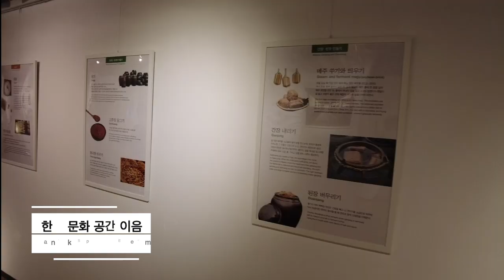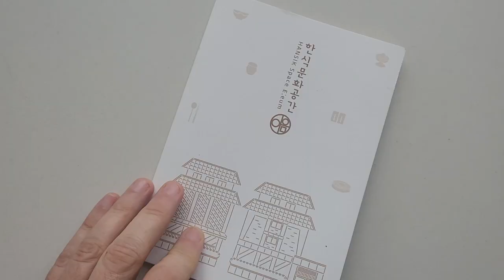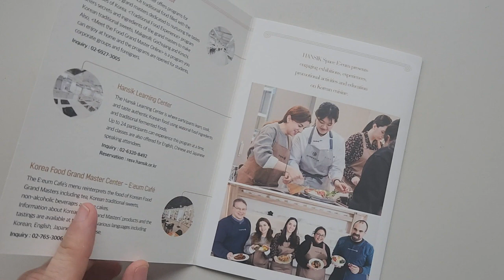La Corea: Patrimonio dell'umanità - Seul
Il Ministero degli Affari Esteri della Repubblica di Corea(MOFA) ha invitato Paolo Quilici e altri influencer di vari paesi alla scoperta di alcuni dei patrimoni UNESCO della Corea. Il viaggio di Paolo inizia a Seul dal palazzo di Changdeok-gung (창덕궁), uno dei cinque palazzi reali della città. Dopo la visita al palazzo di Changdeok-gung, Paolo ci porterà alla scoperta dei segreti della cucina coreana visitando l'Hansik Space E:eum (한식 문화 공간 이음), centro dedicato allo studio e alla promozione dei piatti coreani e delle loro tecniche di preparazione tra cui  il gimjang (김장) e cioe' la pratica collettiva della produzione e condivisione del kimchi. Infine, Paolo ci mostrerà il suggestivo skyline notturno di Seul visitando il parco di Namsan (남산 공원) e la sua famosa torre (남산서울타워).

Audio track:
Dynamite - Patrik Patrikios
Cats and gats - Dyalla